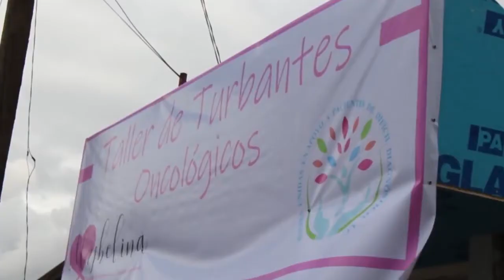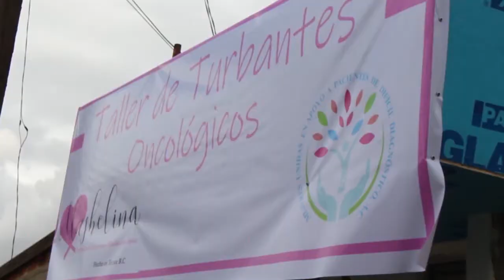FIRMANCONVENIO DE TRABAJO PARA FAVORECER A PACIENTES ONCOLÓGICAS